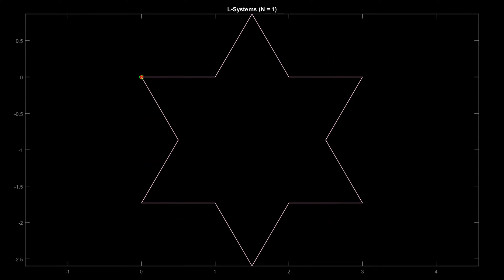Koch snowflake (level up/down) [No Sound]